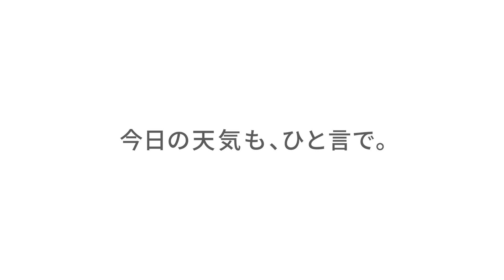Google アシスタント｜「今日の天気教えて」 篇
知りたいことを、ひと言で。
Google アシスタント。

どうも雲行きが怪しいな・・・。
そんな時も、お任せください。
あなたの問いかけに応じて、
最新の天気予報をお知らせします。

自宅でも、外出先でも、どんな場面でも。
Google アシスタントがあれば、

注意事項：
・「OK Google」と話しかけるだけで、ハンズフリーに Google アシスタント を起動するには、事前にこちらの設定をお済ませください：
・ドライブ中に Google アシスタント を声で操作する際は、十分運転に注意してください。

Google アシスタントの使い方：
Android のスマートフォン* でホームボタンを長押しすれば、Google アシスタント が起動します。
実は、あなたの Android にも、Google アシスタントは入っています。ホームボタンを長押し、または「 OK Google 」と話しかけるだけで、起動。

*Google アシスタントを使用するには、以下を搭載したスマートフォンまたはタブレットが必要です。
     ・Android 5.0 以降
     ・Google アプリ 6.13 以降
     ・Google Play 開発者サービス
     ・1.4 GB のメモリと 720p の画面解像度
     ・端末の言語が上記の言語に設定されていること

iPhone をお持ちの方は、Google アシスタント アプリをダウンロードしてください。

[ Google アシスタント アプリをダウンロード ]
*iOS 10.0以降。iPhone、iPadに対応。